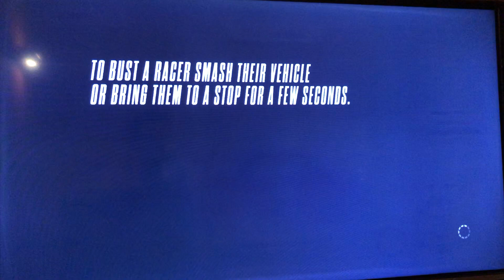NFS Rivals - over 500.000 SP in 6 minutes (Bigger Points-Achievement/Trophy)